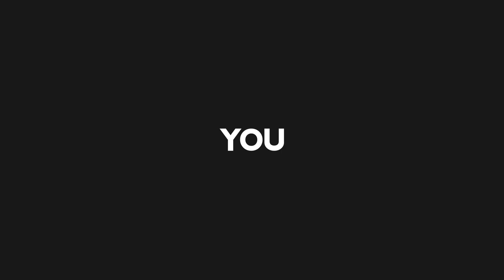New Sunday Series: It's Not About You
What do you think of when you hear the word "worship"? Often, we think of worship as simply singing in church or clapping our hands, but it's much more than that. Whether we realize it or not, we all worship something, and what we worship reveals what we value most in life.

Discover what authentic worship is all about! Join us as we launch our new series on August 8, 2021!